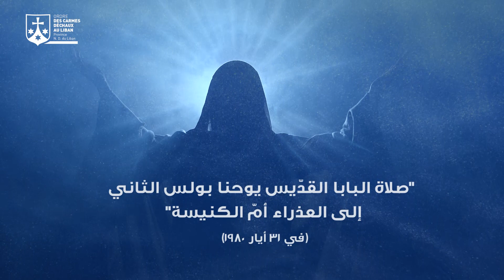Jean Paul II صلاة البابا القدِّيس يوحنَّا بولس الثاني إلى العذراء أمّ الكنيسة - (في 31 أيار 1980)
صلاة البابا القدِّيس يوحنَّا بولس الثاني إلى العذراء أمّ الكنيسة - (في 31 أيار 1980)
Jean Paul II
صوت | ريتا صبيح
تسجيل | استوديو إذاعة صوت المحبّة
مونتاج | إليا الحكيّم صفير
إشراف | الأب نوهرا صفير الكرمَلي
مدير إنتاج | بربر الحايك
CHARITY RADIO TV
رهبانيَّة الكرمَليِّين الحُفاة في لبنان
Ordre des Carmes Déchaux au Liban
كرمَل_لبنان
رهبانيّة_الكرمليّين_الحفاة_لبنان
الرّهبانيّة_العلمانيّة_للكرمَليّين_الحُفاة_في_لبنان
Music